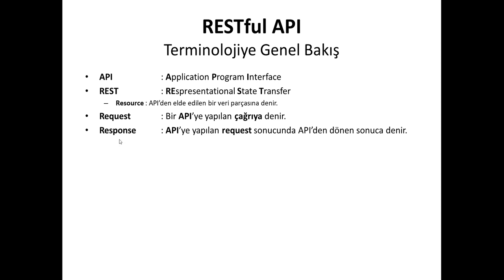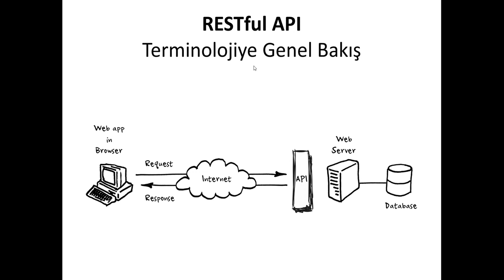03 - RESTful API Terminolojisine Genel Bakış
RESTful API Terminolojisine Genel Bakış

Bu kursta sektörde çok yaygın olarak kullanılan RESTful API mimarisinin teorik temellerini inceliyoruz.

Web uygulama geliştirmede en önemli ve genellikle geliştiricilerin eksik kaldığı konular, ilgili mimarinin teorik kısımlarıdır.
Bu teorik temeller yıllar içinde binlerce farklı uzman geliştirici ve firmanın karşılaştıkları sorunlara karşı ürettikleri çözümlerden meydana gelmektedir.
Tabi bir de global teknoloji standartları ile birlikte gelen ve geliştiricilerin mecburen uyması gereken standart kuralları vardır.

Bu kursta bir API geliştirmek için çok kullanılan yöntemlerden REST'i inceleyerek teorik temellerin anlaşılmasını sağlamayı hedefliyoruz.
Bu kurs web uygulama eğitimlerim içerisinde REST bölümünü anlatmak için hazırladığım içeriklerden oluşmaktadır.
Herhangi bir programlama diline bağlı kalınmadan anlatılmakla birlikte, aynı prensip ve metodolojiler tüm web programlama standartlarını karşılayan programlama dili ve teknolojiler ile kullanılabilmektedir.

Temel olarak; eğer Web API, RESTful API, Microservices gibi konulara ilgi duyuyorsanız bu kurs sizin için doğru bir başlangıç tercihi olacaktır.

Genellikle microservice mimarisinin mantığını anlamak uzman geliştiriciler için bile zor olabiliyor.
Bunun nedeni "eğer RESTful API ile de aynı şeyleri yapabiliyorsam o halde neden Microservice mimarisini tercih etmeliyim" sorusu olmaktadır.
Microservice'ler temel anlamda uygulama mimarisini oluşturan birçok servisten oluşur ve her bir servis farklı programlama dili, veritabanı ve tamamen bağımsız farklı mimari ve teknolojik altyapı ile geliştirilebilir.
Ancak gene temelde microservice'ler de RESTful API mimarisinin daha modern ve üzerine yeni özellikler ve yaklaşımlar eklenmiş halidir diyebiliriz.
Bu nedenle microservice'leri öğrenmeye başlamadan önce REST gibi API metodolojilerinin doğru anlaşılması gerekir.